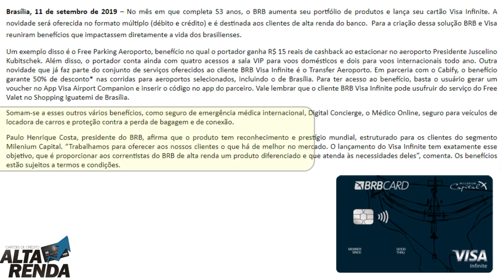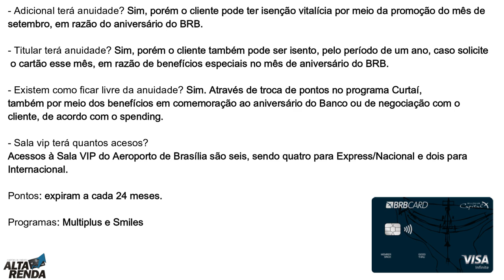💳BRB lança Visa Infinite| no formato múltiplo (débito e crédito) com tecnologia Contactless🔝